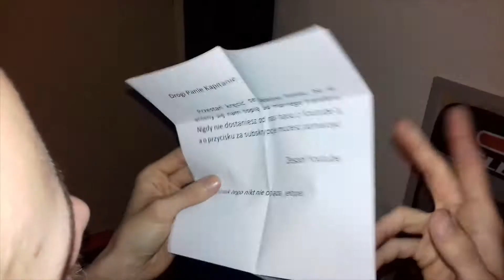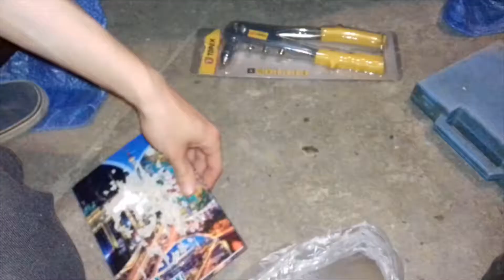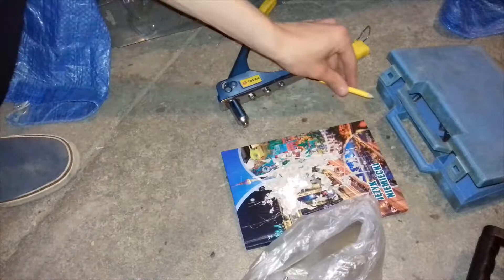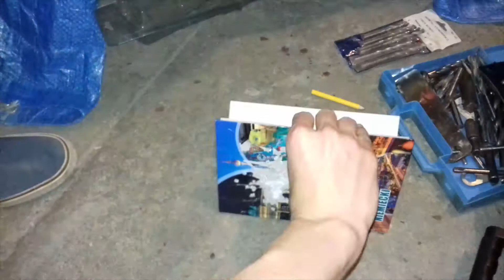Skóra i chromy! Nakładka skórzana na kufer centralny.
Chromów w moim Junak'u 902 nie mam za dużo, a to dobrze, bo w czarnym macie lepiej wygląda, aczkolwiek wraz z zakończeniem tego filmu wzrośnie ilość skóry, która w chopperach/cruiserach jest raczej mile widziana. Nie będzie tego wiele, aczkolwiek kufer może trochę zyska na walorach wizualnych.